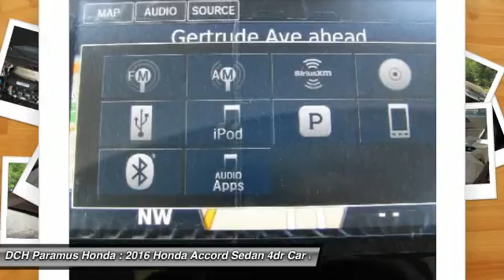2016 Honda Accord Sedan PH64601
2016 HONDA ACCORD SEDAN Paramus, NJ
Stock# PH64601

BACK-UP CAMERA, LEATHER, HEATED REAR SEATS, HEATED FRONT SEATS, NAVIGATION, LANE DEPARTURE WARNING, BLUETOOTH, MOONROOF, REAR PARKING AID, MP3 Player, KEYLESS ENTRY, 34 MPG Highway, SAT RADIO, ALLOY WHEELS!. With refined new styling in the front and the rear, you've never seen an Accord like the redesigned 2016 edition. Elegant redesigned taillights make a bold statement while available LED fog lights help in low-visibility situations. The Accord's interior is luxuriously appointed with updated accents and innovative technology. Dual-zone automatic climate control comes standard while the available leather-trimmed seats offer a sophisticated look and luxurious feel along with the comfort of a 10-way power driver's seat. The standard 8-inch high-resolution screen in the dashboard displays information relating to music and phone calls (Bluetooth and SMS text message compatibility comes standard). Opt for the upgraded system with a 7-inch touchscreen display audio with HondaLink where you can touch, pinch and swipe like a smartphone to access the available features. Power comes in the form of 2.4L engine with 185hp (189hp in the Sport trim) which is mated to either a 6-speed manual transmission or an available continuously variable transmission. There is also an available 3.5L V6 which outputs 278hp and is mated to a 6-speed automatic transmission with Sport Mode. Push the ECON button to adjust fuel-consuming systems for more efficiency. Power up with either an available push button start or remotely with your keyfob. Other available comfort features include heated front and rear seats, a one-touch power moonroof, and HomeLink Remote System. The multi-angle rearview camera allows you to get visibility with three different angles. Other optional safety features include Honda Sensing which comes with a Road Departure Mitigation System, a Forward Collision Warning, and a Collision Mitigation Braking System.